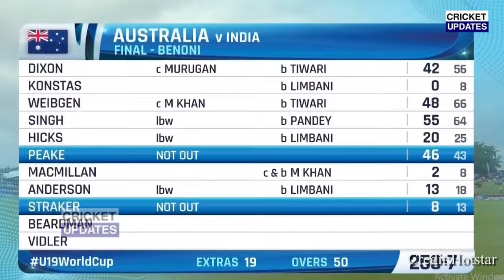देखिए,UNDER 19 WC FINAL हार के बाद रो पड़े भारतीय खिलाड़ी रोहित,भारत के लिए जो कहा सुन करोगे सलाम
india vs england highlights hindi
virat kohli podcast
virat kohli news hindi